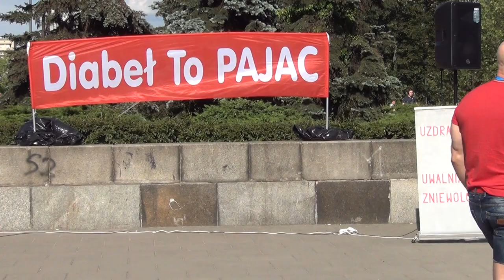(cz.1)KOŚCIÓŁ MOCY-EWANGELIZACJA ULICZNA:(W-wa,02.06.2017)Cerońscy